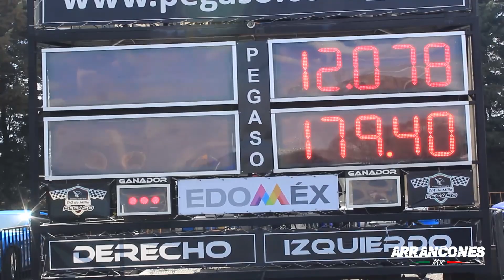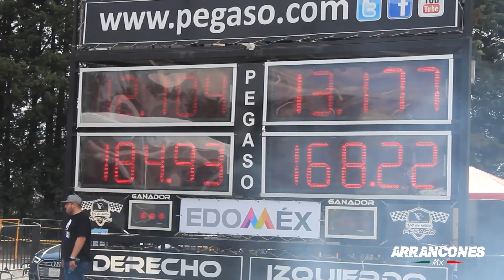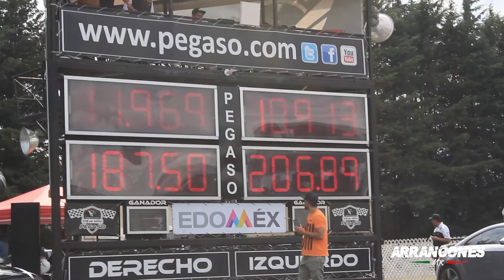El poder Nipón poniendo orden en Arrancones Pegaso Enero 2020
Arrancones 1/4 de Milla Centro Dinamico Pegaso Enero 2020, Toluca, México., 2600m sobre el nivel del mar.